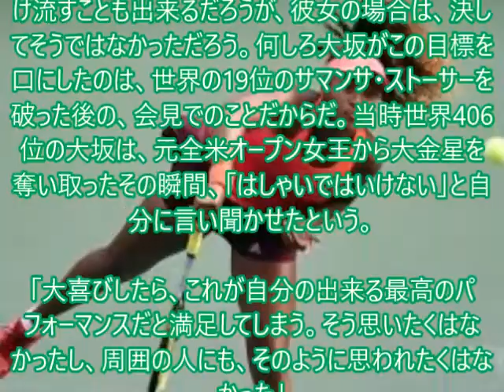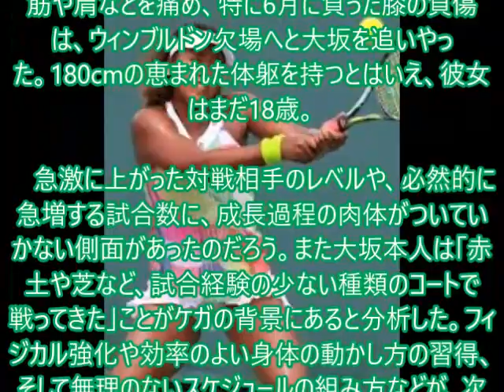大坂なおみ youtube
メルマガ登録しませんか！